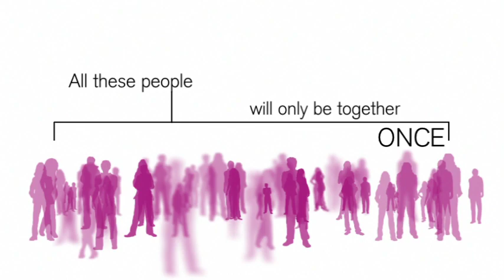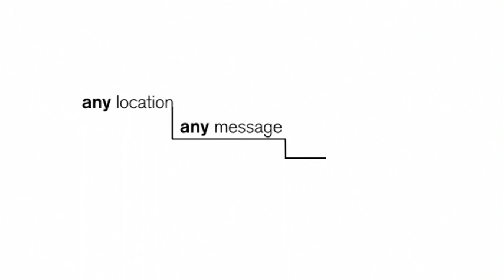Business Event Planning Demo | Plum Media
So your boss drops your company's annual sales recognition meeting in your lap out of the blue. This is a BIG deal...BIG crowd...BIG expectations...BIG need to impress the audience and your boss. So where do you begin? Give Plum a call. We can generate an exciting theme that will motivate, reward and delight your colleagues. And Plum has the expertise and experience to handle every intricacy of a successful corporate event. Business theatre is our game. Collaborate with Plum and you'll be the one soaking up the applause.

Preproduction
Let's face it. Planning a corporate event, from a high-level business meeting to a major sales recognition event, takes a lot of creativity and an attention to detail that is unmatched. That's a curious combination that you won't find just anywhere. We can handle the planning, theming, scripting, event communication, and everything else up front to guarantee you a masterpiece when the room darkens and the stage lights go up.

Plum has produced business events in boardrooms and convention centers, on beaches and cruise ships. We've helped our clients wow audiences in New York, Vegas, San Diego, Key West, Puerto Rico, Greece, Monaco and Germany. Oh yeah, we've done more than a few here in Wisconsin, too. Whether your event is indoors or outdoors, for an afternoon or a few weeks, in English or multiple languages, we're up to the challenge. In fact, we welcome them!

Production
The success of your event is dependent on capturing your audience's attention and keeping them engaged. With creative themes, memorable videos, audience participation, live entertainment, original music and a host of other tricks up our sleeve, Plum can help your audience walk away excited and motivated. We're experts at staging, lighting, and video projection that captivate and delight. We can help your executives deliver polished presentations to drive home a message, motivate your sales team or deliver some well-deserved accolades.